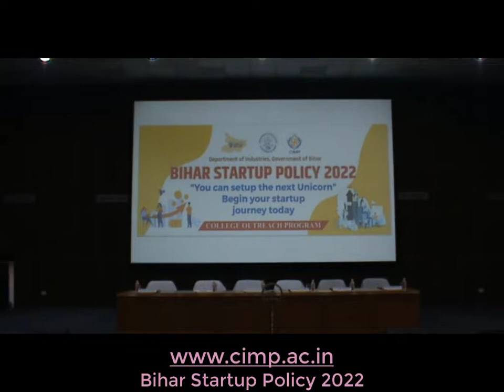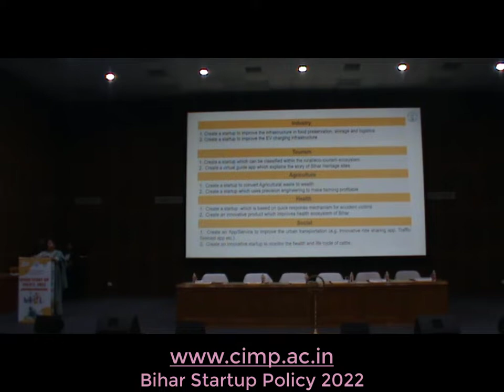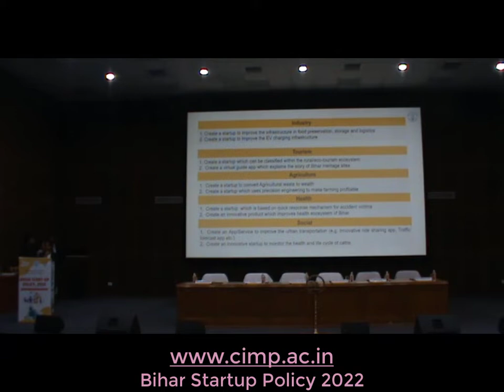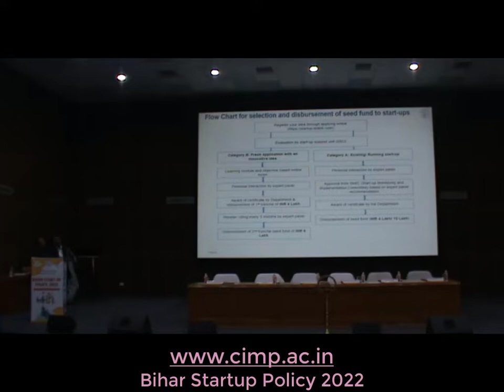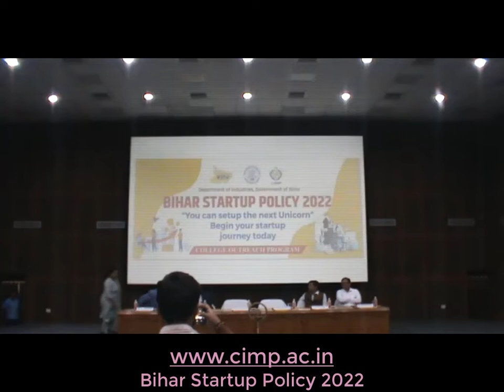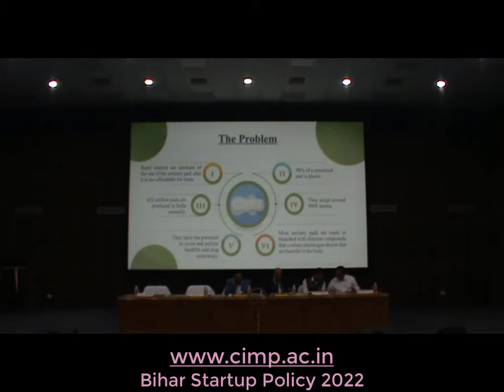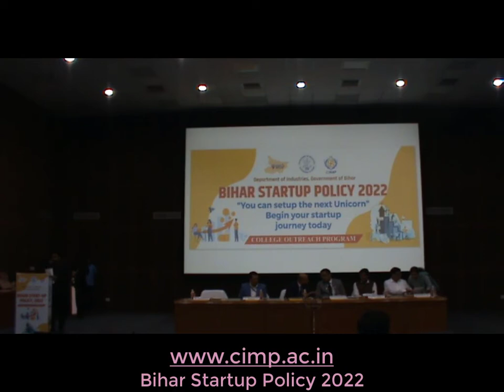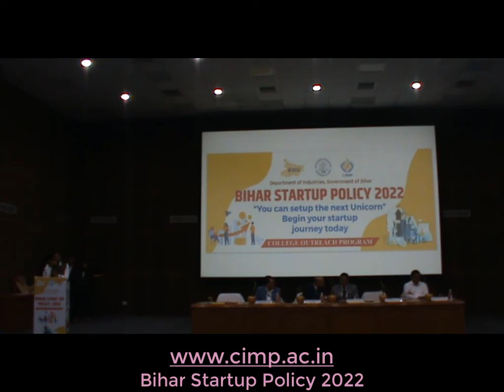CIMP BIIF: Bihar Startup Policy 2022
BIHAR STARTUP POLICY 2022
"You can setup the next Unicorn" Begin your startup journey today